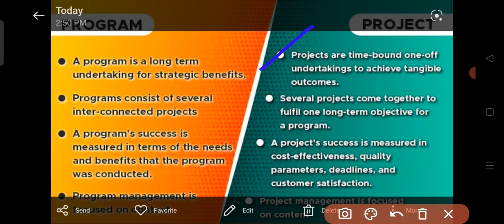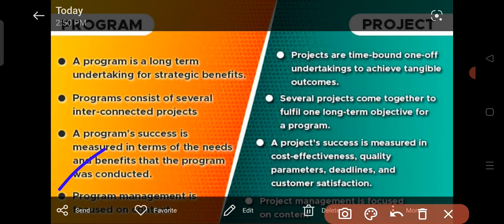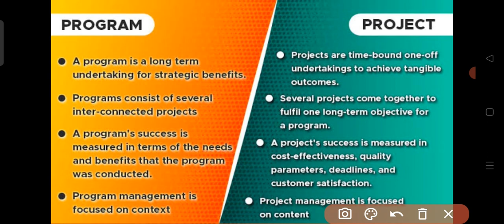Project Management full course in Pashto :Topic Difference between Project and Program in Pashto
Despite several similarities, the program and project are pretty different. You can illustrate the difference in an understandable manner with the help of the pre-designed Program vs Project PPT template. From fundamental differences like how a project is a single task & a program is a set of many tasks to vast differences like how the previous one focuses on tangible outputs & the latter one focuses on outcomes, you can shed light on each factor that makes them distinct. Besides it, you can demonstrate how project managers are different from program managers and the skills required to become any of them